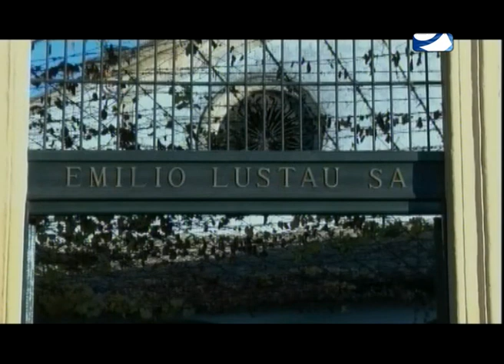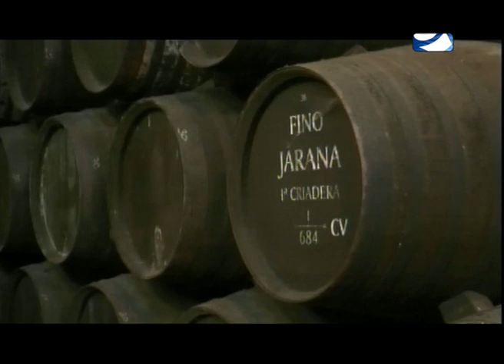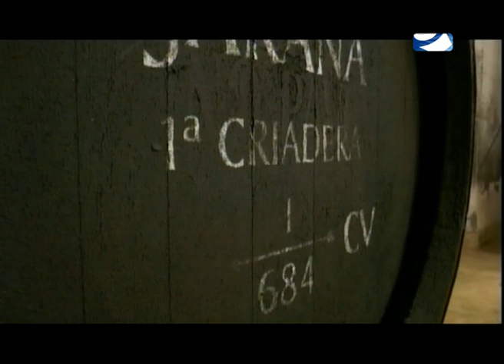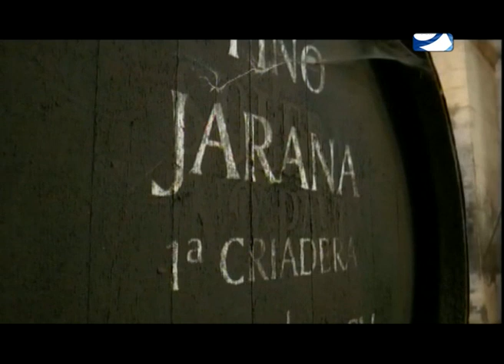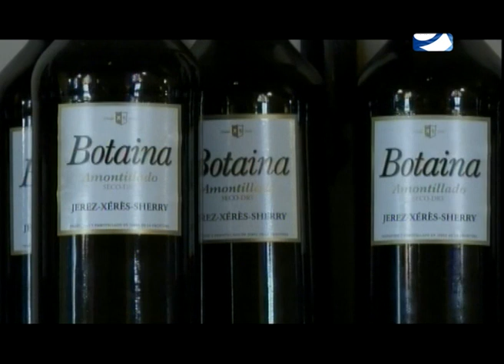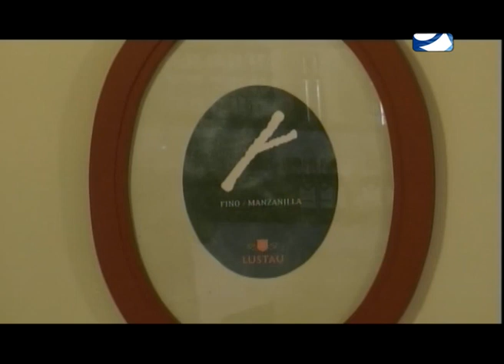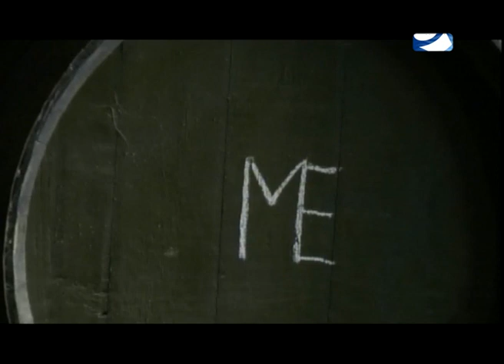DE LA VIÑA A LA MESA 2014 SEGUNDO PROGRAMA PARTE 1